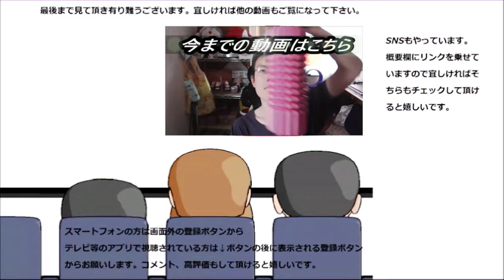ファミリーマート 牛焼き肉トルティーヤを食べてみた。コレって一体何カ国包んでるんですか~？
ファミリーマート　牛焼き肉トルティーヤを食べてみました。メキシコに韓国に、そしてここ日本に～ってどれだけ国をまたいだ料理なのでしょうか？そのお味は～
贈り物は此方まで↓
〒153-0042